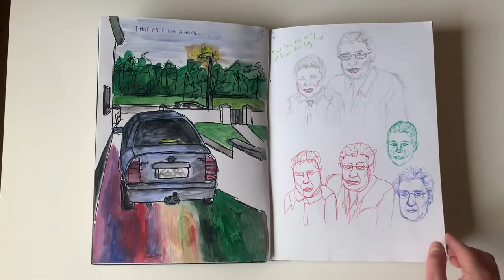IADT sketchbook - Design for Film DL845